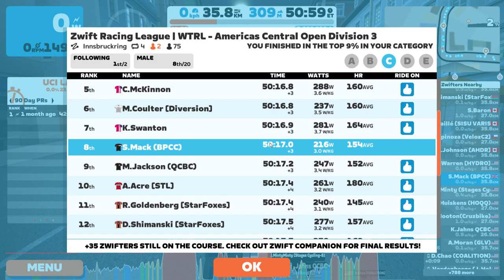8th Place - ZRL Round 3 - Innsbruckring x 4 // Cat B D3 // Zwift //BPCC Chargers